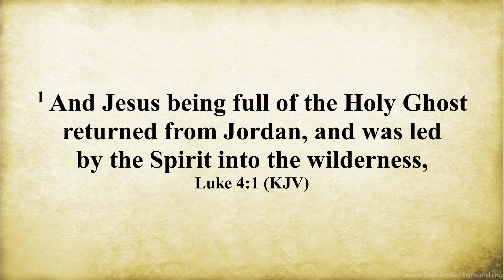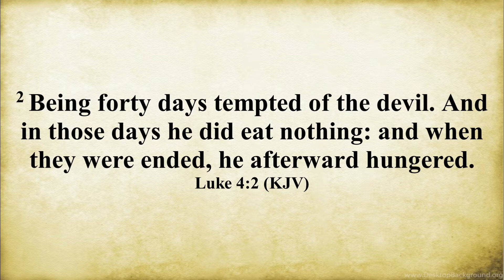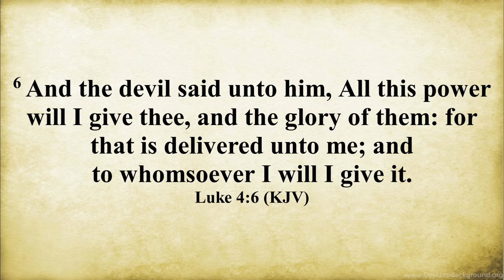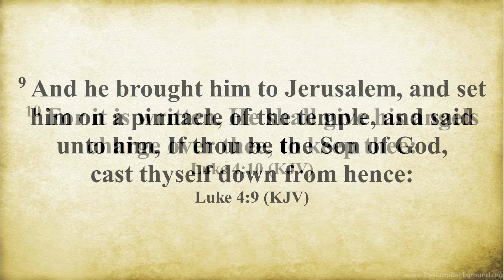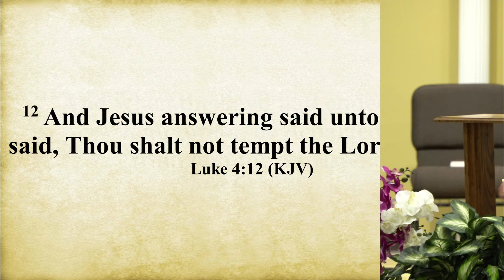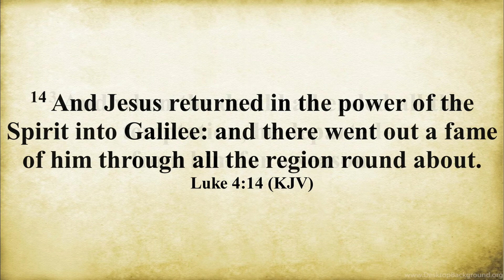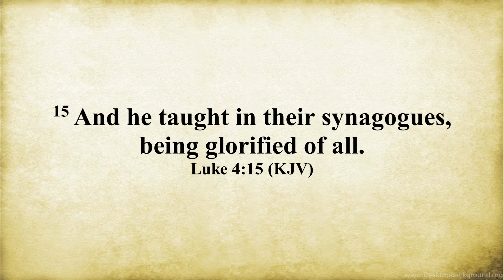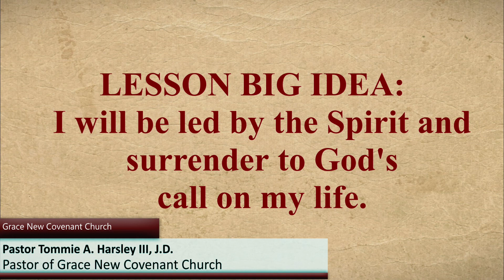02 06 2022 Sunday School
Grace New Covenant Church, a non-denominational Christian church proclaiming the inerrant Word of God. We believe in vibrant worship, disciplined Bible teaching, and the efficacy of prayer.